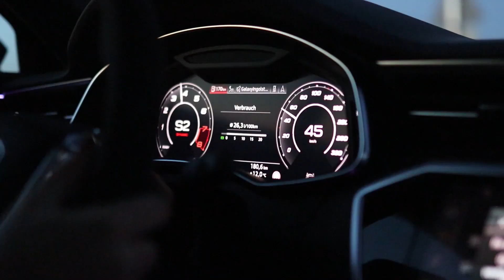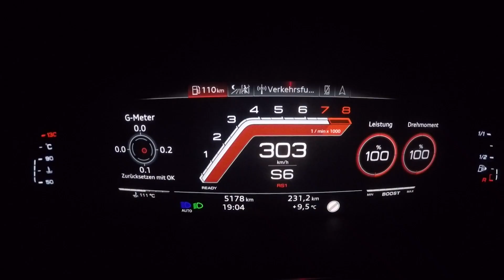MTM Audi RS6 C8 with 1001 HP / Carp*rn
MTM Audi RS6 with 1001 HP in Nogaroblue / Carp*rn.